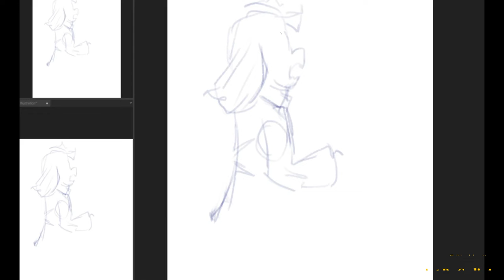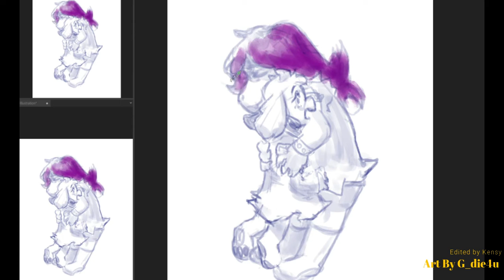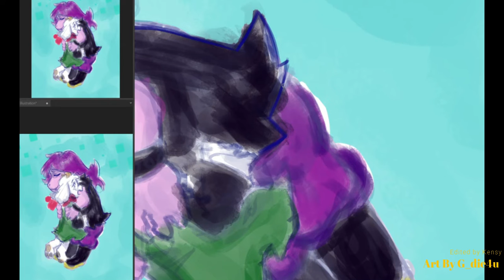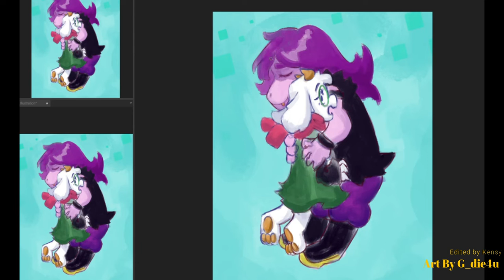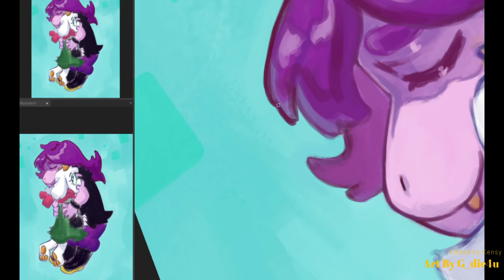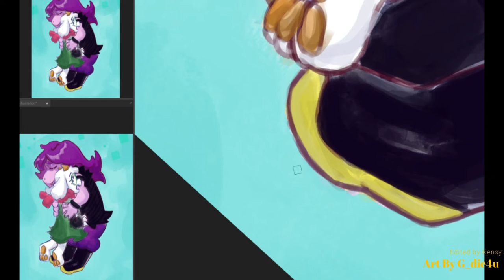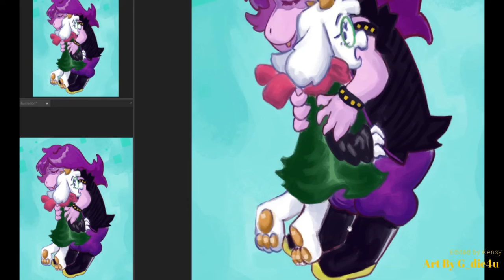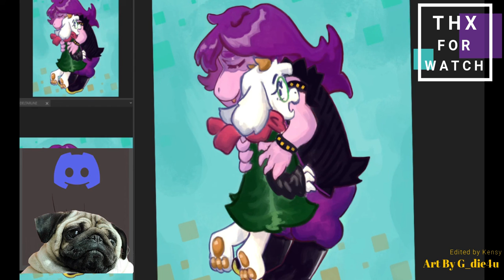🥳 🔴!!Heey¡¡ Hola artistas, Speed Paint 🔴 🐺FANART🐺 🖌️ Drawing by Deltarrune👹"FRIENDS"😇🖌️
🌟ABOUT ME ☆⌒ヽ('､^)chu ✦
Hi! I'm a Gust Business Administration Graduate from Colombia

But I like to dedicate my life to digital drawing, because of this I am on my way to improve my skills - by this means I want to share my sketches, process and studies, along with (hopefully) useful tips and occasional tutorials about drawing, anatomy and art in general. if this is something you are interested in, i appreciated you support!.

🍒SOCIAL MEDIA (っ˘з(˘⌣˘ ) ♡🥤
And remember, Stealing drawings is wrong!

Commissions
Prices will vary depending on the scope of the project.

It is completely optional they do not give any rights or privileges.
Watching my streams and engaging with me is already more support than I could ever ask for.
Everything will go towards art & streaming supply, rent or food.

Keep in mind that a donation IS NOT a form of commission payments.